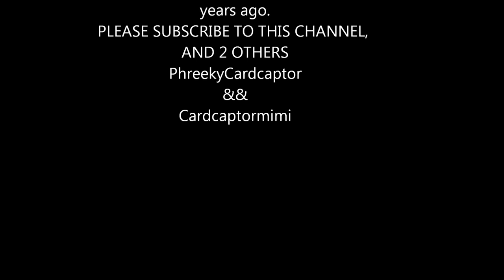Colorful Hair slideshow.wmv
Colorful Hair Color lol
I own no music, just the pictures and the rights to this account :)